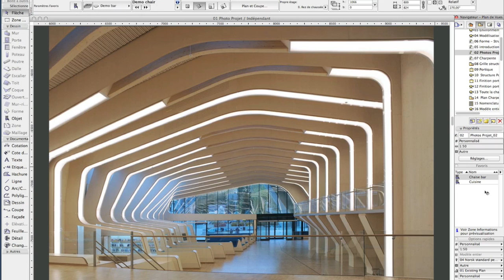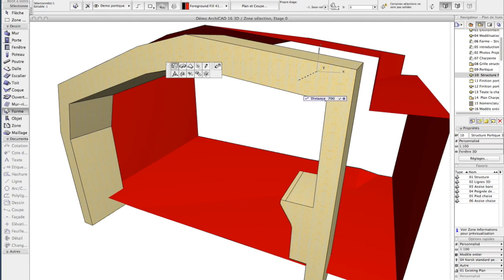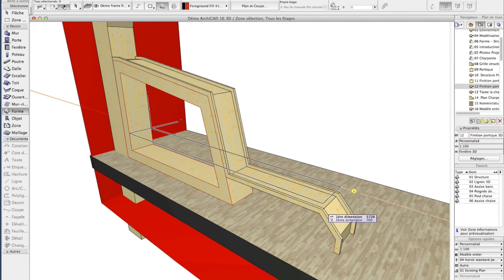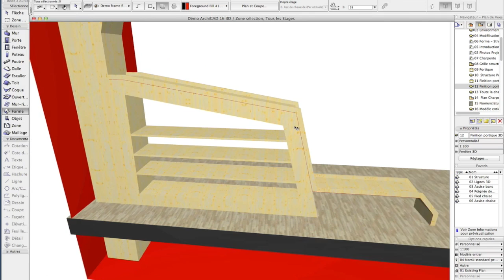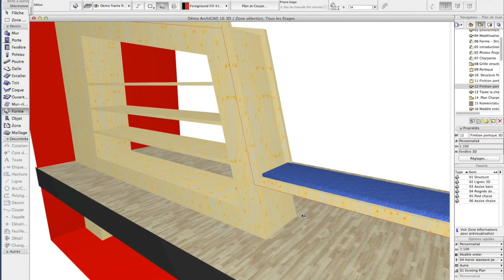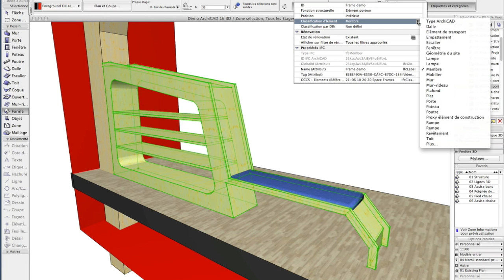ARCHICAD - Outil Forme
Découvrez l'outil Forme d'ARCHICAD, avec Pierre Judde, expert Abvent !